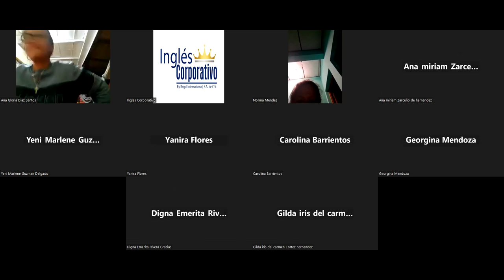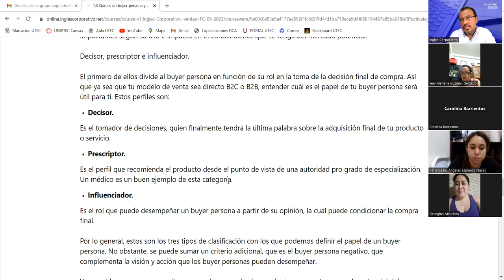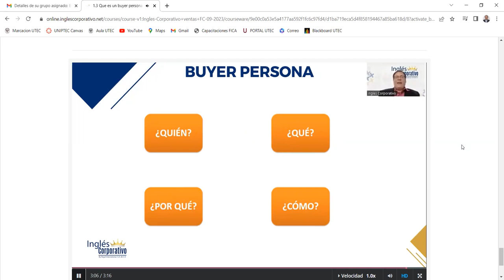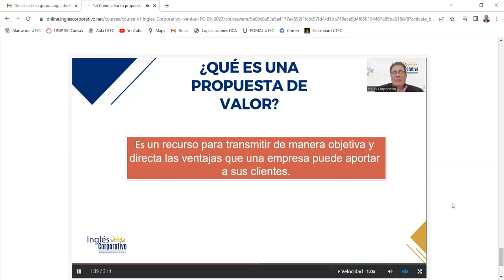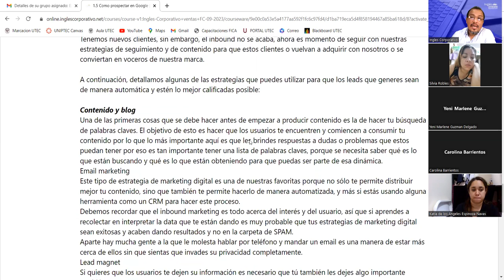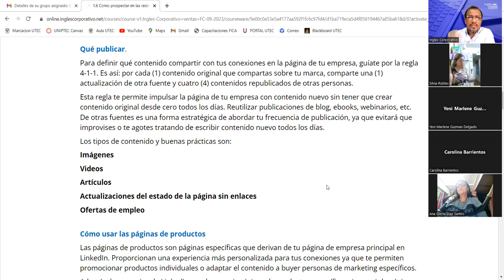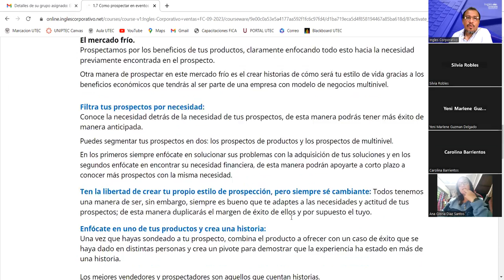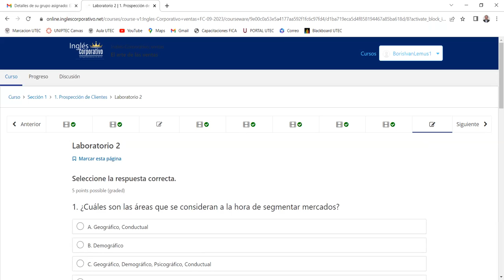SESION 04-31-08-2023-ARTE DE LAS VENTAS-04-8-9-PM-LEMUS-PROSPECCION